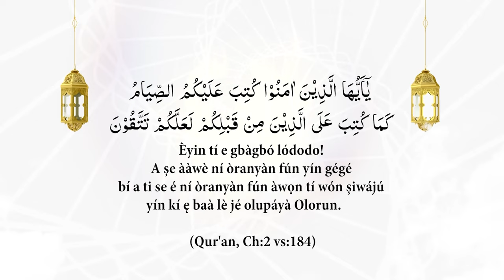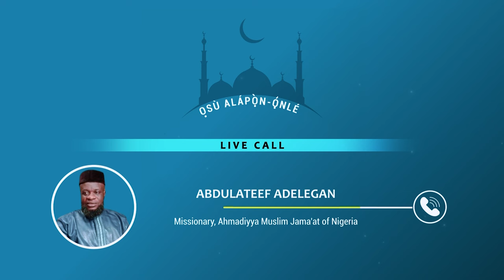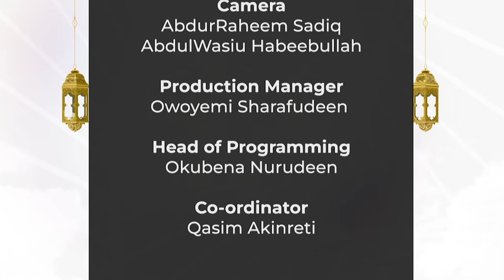Oṣù Alápọ̀n-ọ́nlé | Ramadan Special | E4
A special Ramadhan programme in the Yoruba language. Produced by MTA Nigeria Studios.